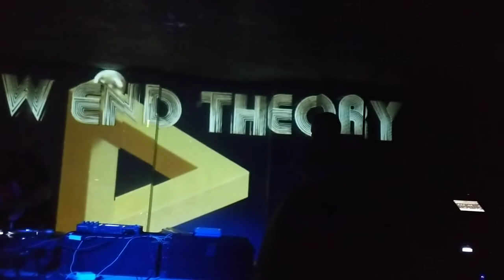Last ever Eureka the butcher set at Low End Theory.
Dope night.